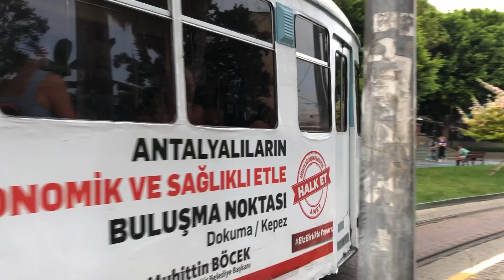Кемер и Анталья. Турция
00:00 - Вступление
00:39 - Перелёт
01:35 - Аэропорт Анталья
01:49 - Отель. Кемер
02:50 - Пляж и конец дня
03:17 - Ещё немного отеля)
03:41 - Теперь точно конец дня
03:47 - Второй день
04:56 - Анталья. Третий день
07:58 - Четвёртый день
09:00 - Пятый день. Возвращение домой
09:57 - Титры и короткий ролик о поездке

Видео не несёт оскорбительный характер, автор видео хочет чтобы вы были довольны просмотром. Если вы чем-то недовольны, пишите в комментарии.